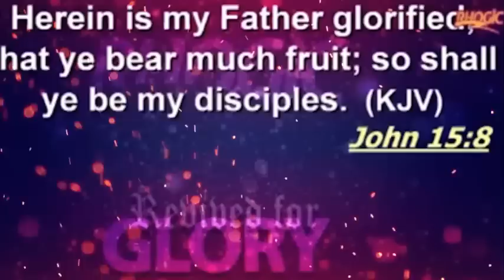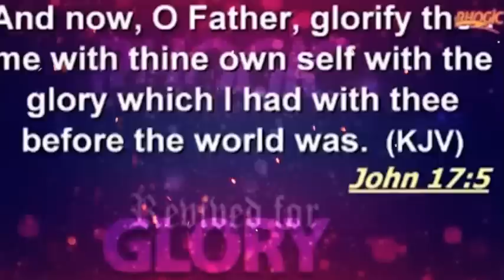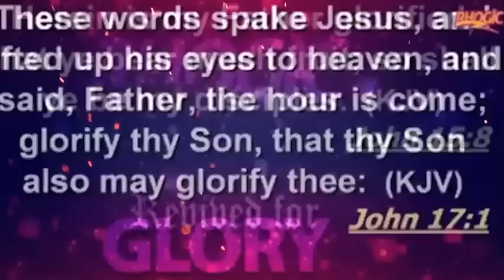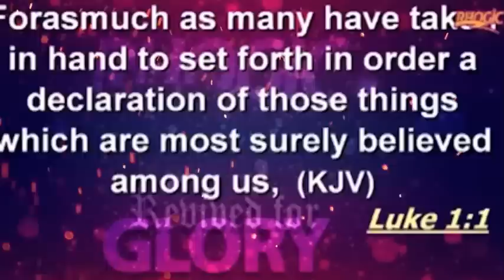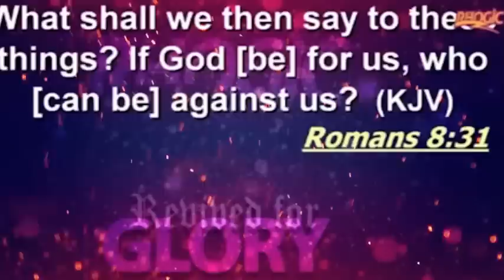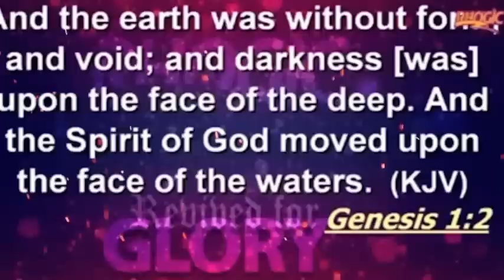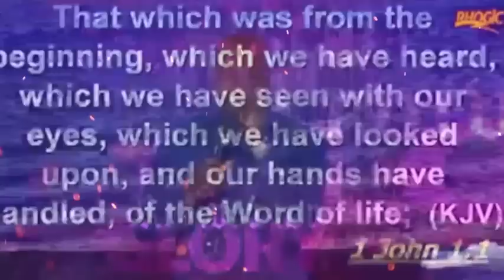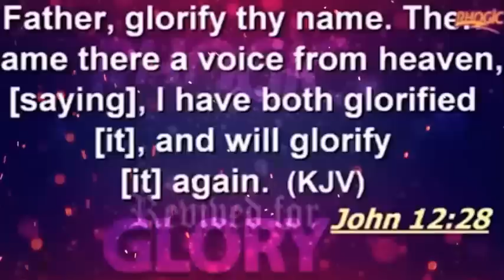Ways to Be Patient Waiting On God’s Timing For His Glory - Apostle Joshua Selman